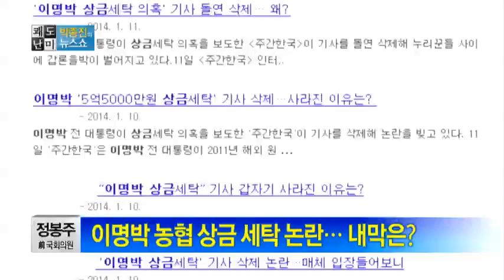박종진의 쾌도난마-이명박 농협 상금 세탁 논란... 내막은?_채널A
[박종진의 뉴스쇼 쾌도난마] 14/01/17 방송 527회

정봉주 前국회의원

농협노조 "이명박 전 대통령 자금세탁, 진상 밝혀야" ○ 기사 보기

〈평일〉
08시 00분 라디오쇼 정치시그널 (유튜브 라이브)
08시 50분 김진의 돌직구 쇼
10시 20분 김진의 더라방 (유튜브 라이브)
12시 00분 뉴스A 라이브
15시 50분 강력한 4팀
17시 20분 뉴스TOP10
19시 00분 뉴스A

〈주말〉
12시 00분 토요랭킹쇼·뉴스A 라이브
17시 40분 뉴스TOP10
19시 00분 뉴스A